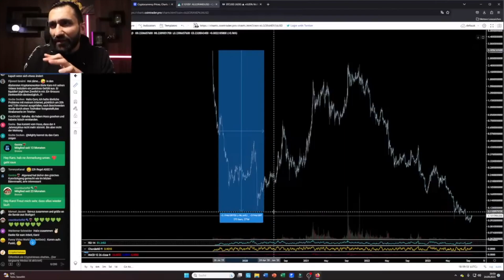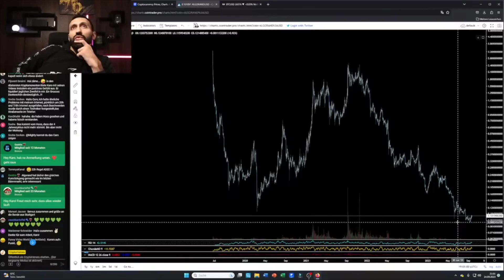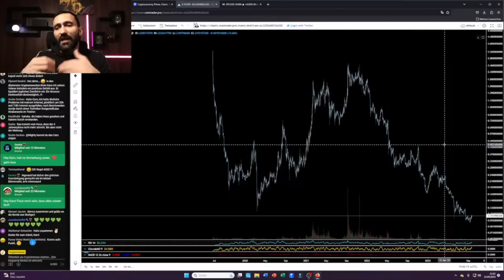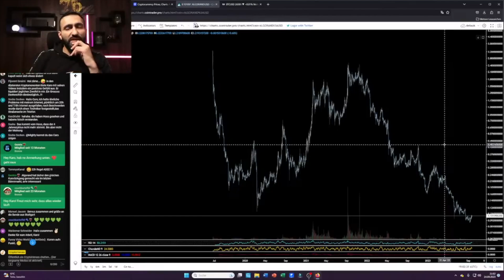ALGO: Exakt das gleiche wie 2021!